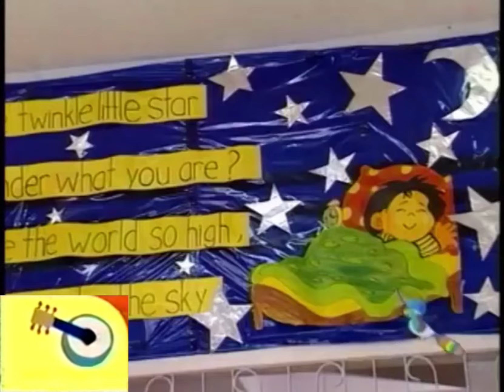Noggin's Move To The Music: Shake My Hand (ABC English For Children) (V2)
Let's say hi to the robot.

Which Noggin's Move To The Music video should i do next?